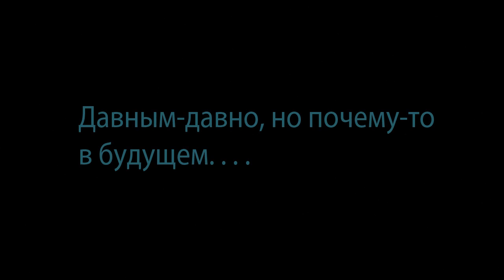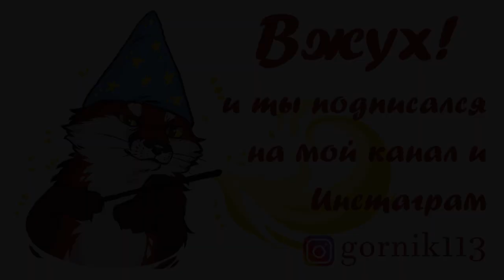Звёздные Войны. Сокол Тысячелетия | Выпуск №100. Часть 2 (DeAgostini) - ФИНАЛ!!!